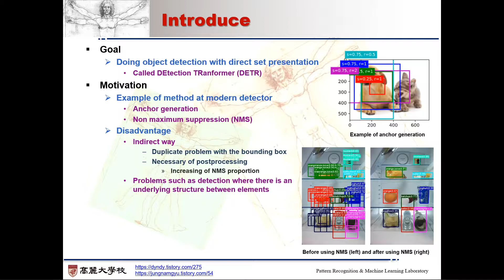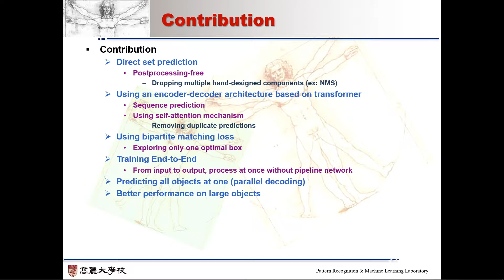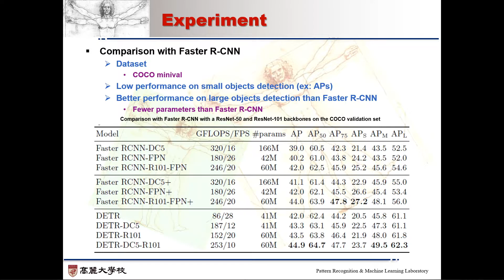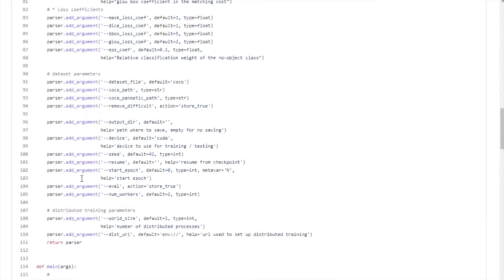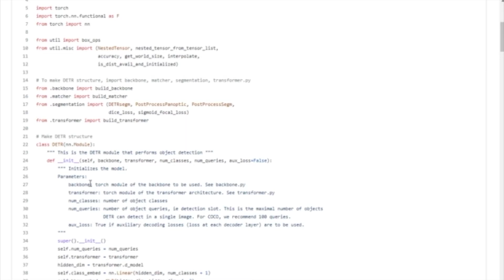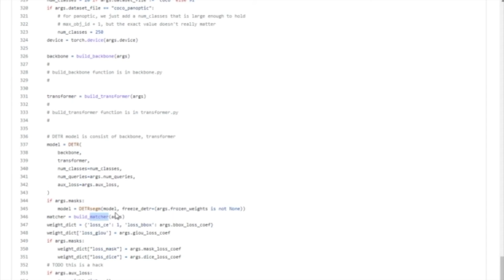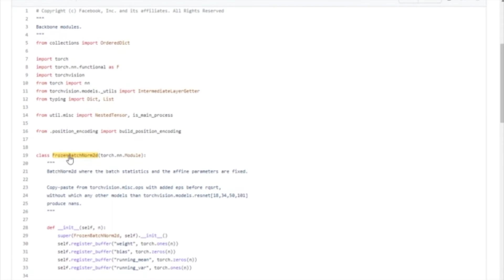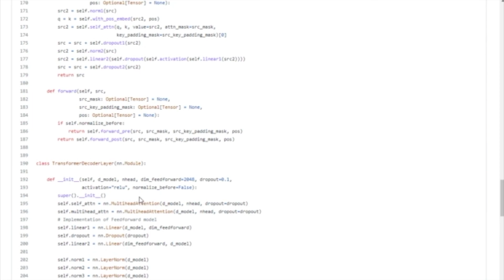Lecture3 AAA738 additional presentations